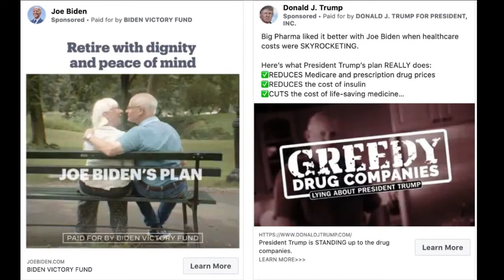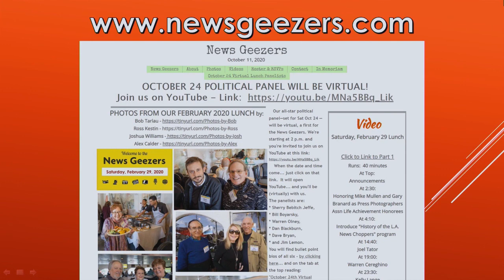NewsGeezers Political Panel - Part 3 of 3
Produced live on Saturday, October 24, 2020 - this program (in three parts) examined Election 2020 - with a heavy emphasis on campaign ads - with six outstanding panelists:  Warren Olney, Bill Boyarsky, Sherry Bebitch Jeffe, Dan Blackburn, Dave Bryan and Jim Lemon.   You will find thumbnail biographies of all three at: